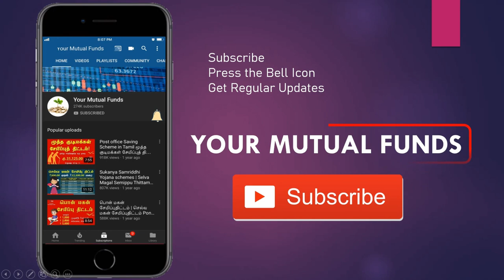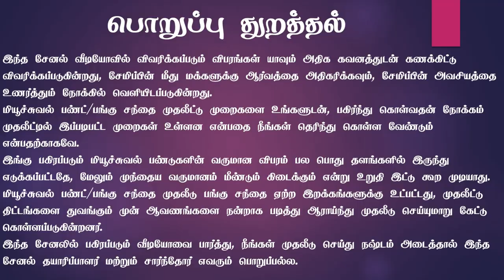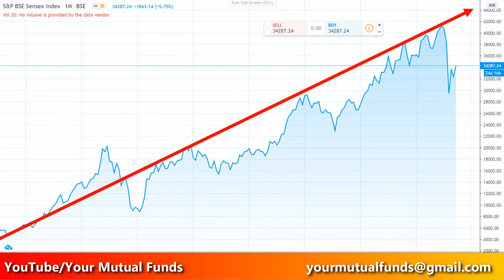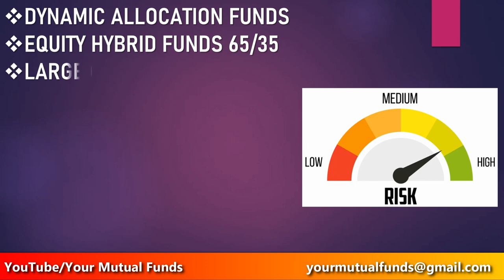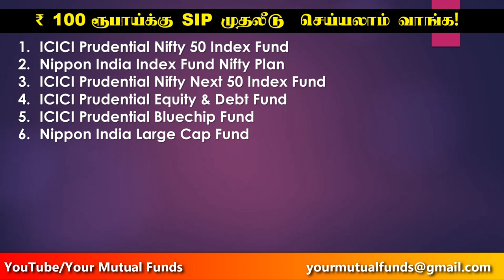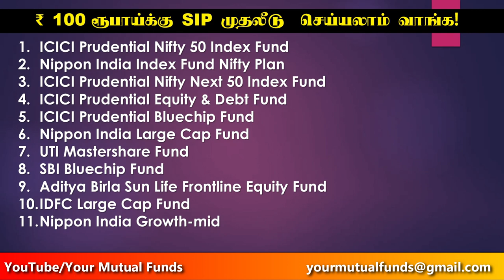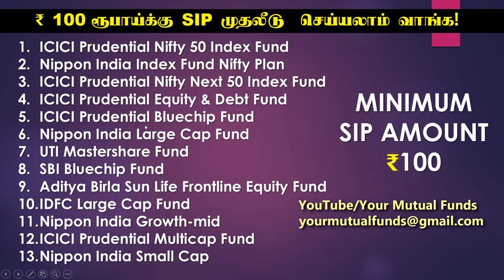Mutual funds in Tamil ₹ 100 Rupees SIP Plans ₹100மியூச்சுவல் பண்டு SIP முதலீடு செய்யலாம் வாங்க